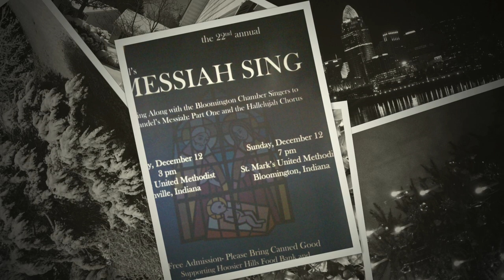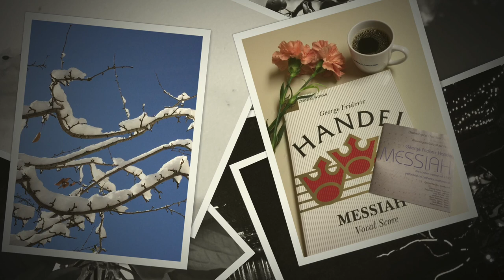Christmas Medley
This is a medley of some of the many Christmas songs my friend Ilze Akerbergs and I have recorded over the last decade or so. Nearly all of the instrumentation is Ilze, and she is the one who knew how to splice together bits from each song into a single piece. I hope you enjoy the medley.